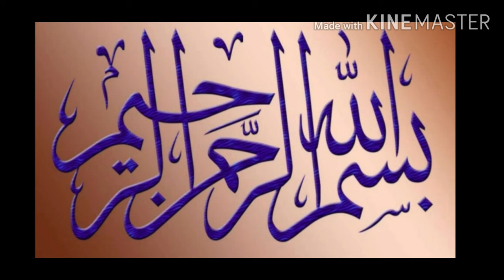KARSTADT GALERIA SALE SALE 30%50%discount in Berlin Leopold Platz, Alina's cooking And Blog